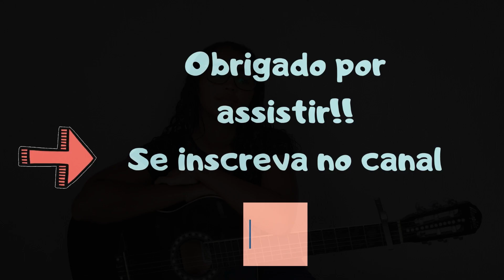HINO AVULSO - VOLTA ALEGRIA POR RAFAELE 🤩 | Vagner Sorocaba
Eai PESSOAL TUDO BOM?

Mais um VÍDEO pro canal, Mais UM LINDO HINO AVULSO, na Voz desse talento RAFAELE.😱

E COMPARTILHE COM A FAMÍLIA

DEUS ABENÇOE🙏🏻